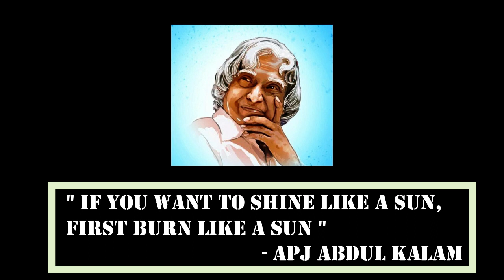YUVASHAKTHI 2K20 - OFFICIAL TEASER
For details contacts Symposium Hotlines :
For Registration:
Address:
NPR College of Engineering  & Technology
Natham, Dindigul (Dt) -624401.